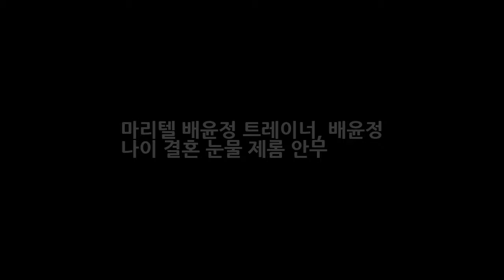마리텔 배윤정 트레이너 배윤정 나이 결혼 눈물 제롬 안무 엔터테인먼트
배윤정이 마리텔(마이리틀텔레비전)에 가희와 출연하게되면서 큰 관심을 받고있는데요 그래서 마리텔 배윤정 트레이너 배윤정 나이와 제롬과의 결혼 눈물이유 안무 짜는 안무가 그녀에대해서 알아보겠습니다. 배연정 트레이너는 마리텔 나오기전에 프로듀스101에서 카리스마를 내뿜으며 오디션을 보는 연습생들에게 공포의 대상이 되기도 했다가 김소혜가 안무를 기간내 못출것이다 생각했는데 예상외로 완수하자 폭풍 눈물..
시그널 김혜수 20년전 과거 납치사건 가슴성형 드레스모음  엔터테인먼트:
[공식입장] 눈덩이 박재정X마크 레모네이드 러브 21일 정오 공개  엔터테인먼트:
복면가왕 스틸하트 밀젠코 마티예비치 she`s gone(쉬즈곤) 보컬 국적 사고  엔터테인먼트:

✅ The content of my videos is the purpose of entertainment. My video does not contain nudity or *아무것도*ually explicit harmless or dangerous content is not violent or bloody does not p